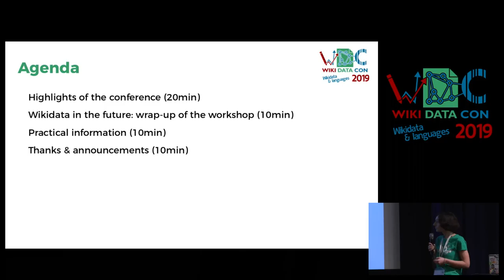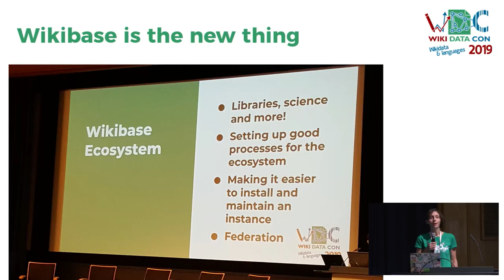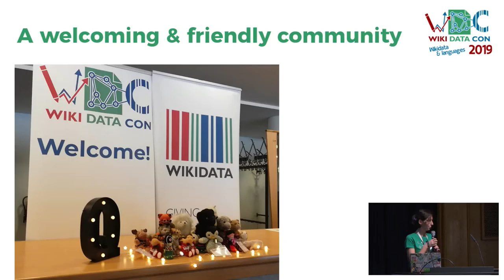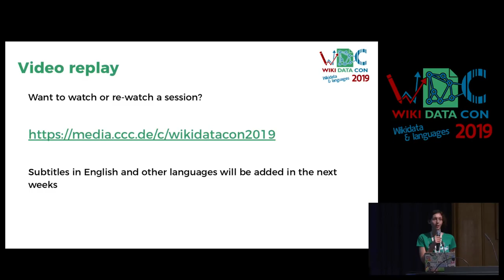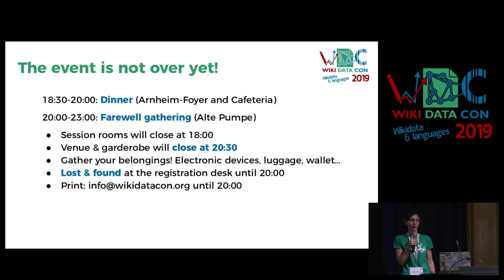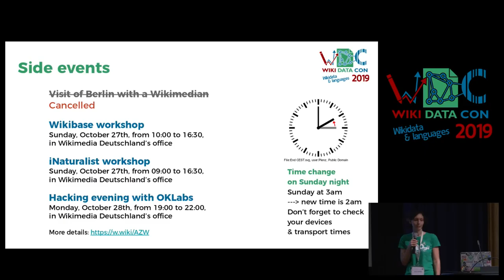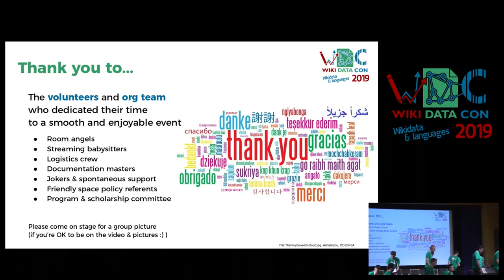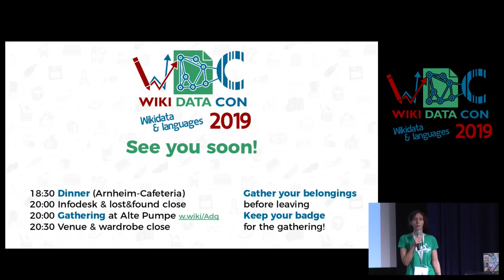WikidataCon 2019: Closing session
Reflecting on the two days of the conference, giving some extra practical information, saying goodbye :')